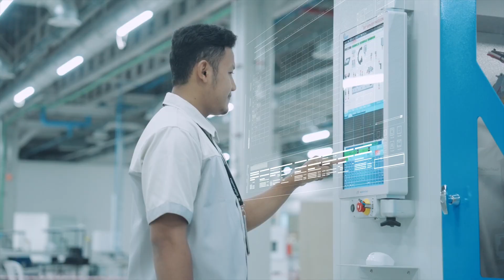Eyeglasses factory from Italy